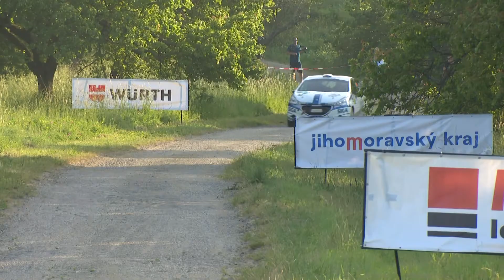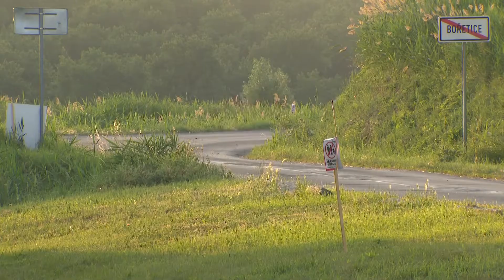XV. Agrotec Petronas Rally Hustopeče 2019 | 47 | Adam Březík - Zdeněk Bělák jun.